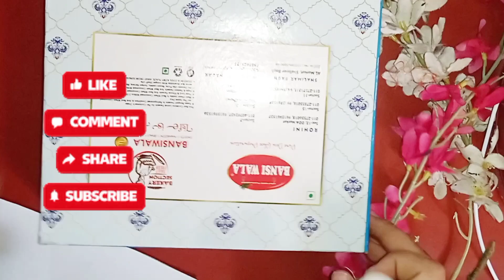Lord shree krishna jhoola from old fabric at home | Janmashtmi special | Best out of waste ✨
Hello everyone 😇

In this video i made jhoola for lord Krishna at  home using old fabrics and product at home. I used products that we can get easily at home 😄

Link for beads - FASH Girlyz Attire White Pearls Craft Beads (10Mm) Loose Pearls With Holes For Bracelet Necklace Jewelry Making ,Sewing Crafts,Decoration,Vase Filler Pack Of (100)

Link for cowri shell - DS Natural Kawdi, Kaudi, Kowdi, Cowrie, Koudi, Kodi Shells Stone Packet - Set of 21 for Laxmi Pooja/puja, Multi

link for laces - Cut Work Triangle Gota Samosa Lace Border for Dresse, Saree, Lehenga, Dupatta, Bag, Craft and Decorations (12 M.M. X 18 Metre) (Gold)